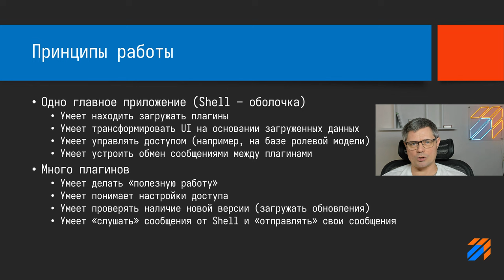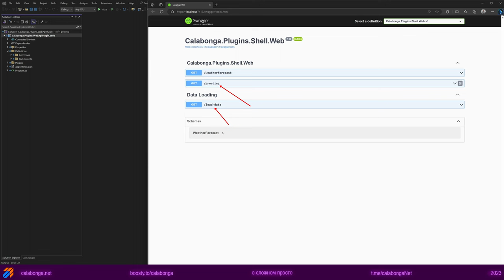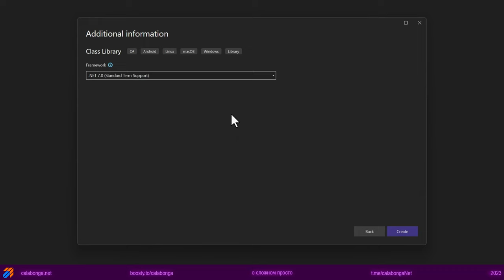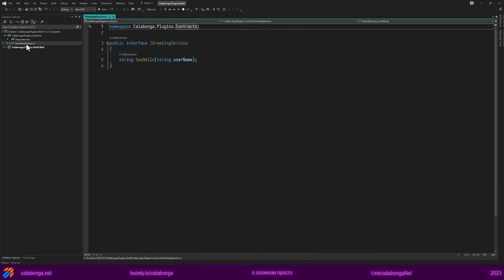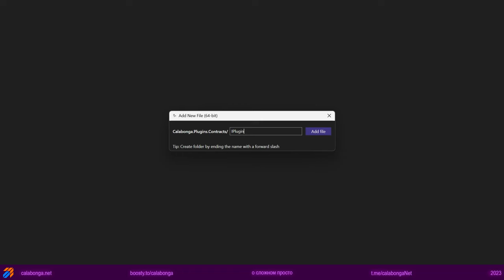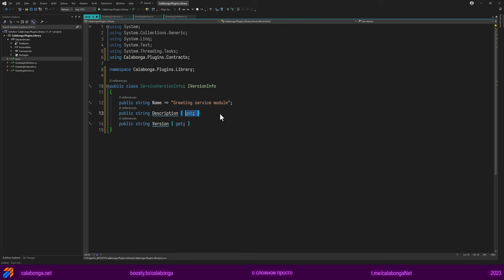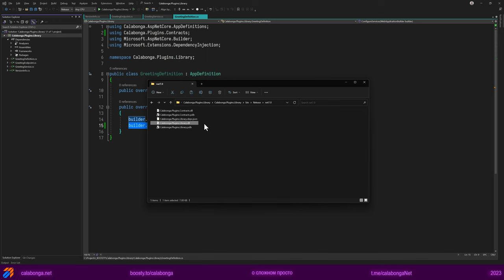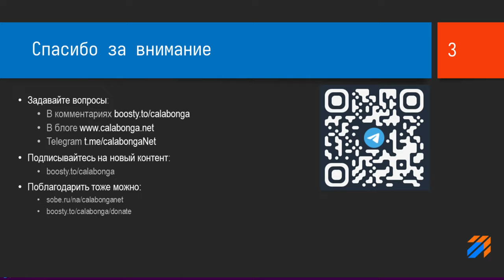Реализация плагинов для ASP.NET Core Web API (2)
Упражнения на тему - Реализация плагинов Web API на базе ASP.NET Core. Итак, основные принципы работы плагинов:

Одно главное приложение (Shell – оболочка)
* Умеет находить загружать плагины
* Умеет трансформировать UI на основании загруженных данных
* Умеет управлять доступом (например, на базе ролевой модели)
* Умеет устроить обмен сообщениями между плагинами

Много плагинов
* Умеет делать «полезную работу»
* Умеет понимает настройки доступа
* Умеет проверять наличие новой версии (загружать обновления)
* Умеет «слушать» сообщения от Shell и «отправлять» свои сообщения